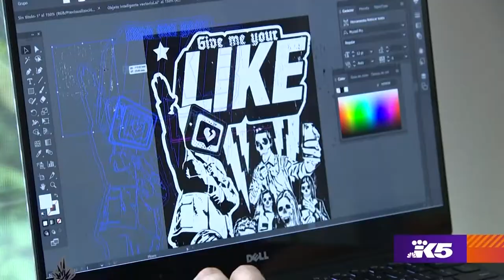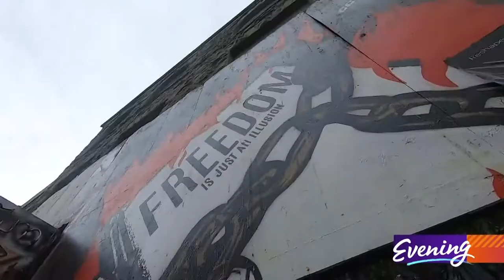Venezuelan street artist 🎨 lives his childhood dreams in Seattle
Alex Siniscalchi was 11 when he realized he wanted to become an artist.

He felt inspired after his first trip to New York City with his father in the 90s — when urban street art was beginning to explode.

“I fell in love with all the graffiti in the city,” said Alex.

When he returned to his hometown of Caracas, Venezuela, he started working on his own style. As a teenager, he would paint as much as he could to master his craft.

Soon he was noticed by the Venezuelan government opposition movement, who asked if he would help create artwork for their campaign.

“I was a child at the time, and wanted to paint so I accepted.”